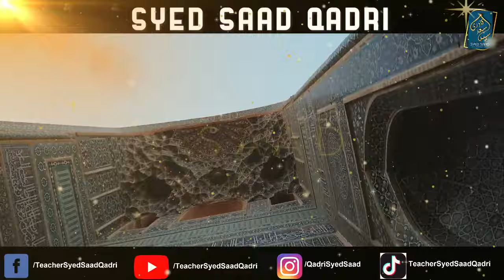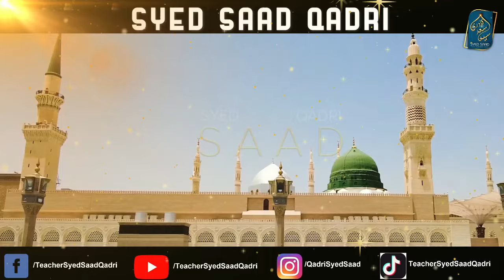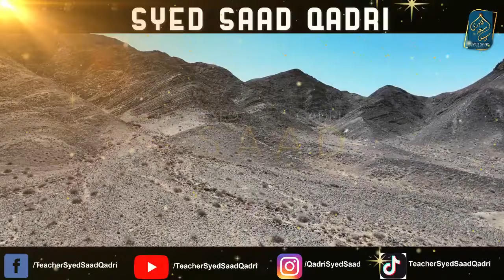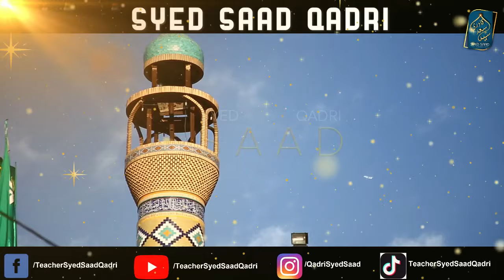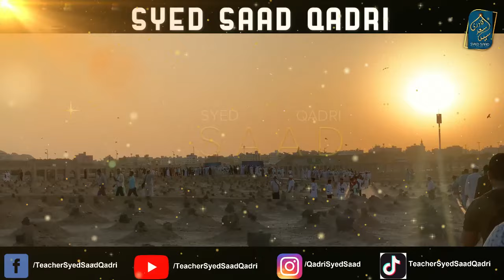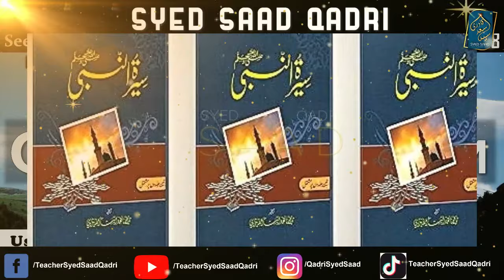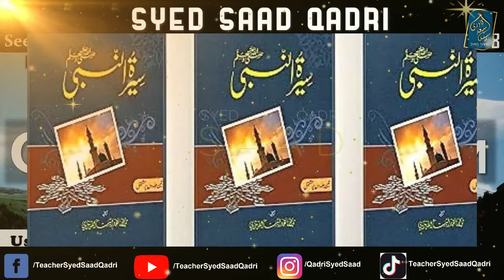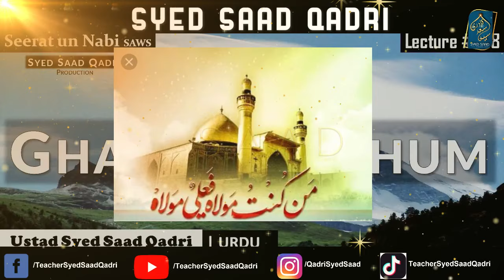Ghadeer e Khum ki Haqeeqat | غدیر خم کی حقیقت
0:00 Channel Intro